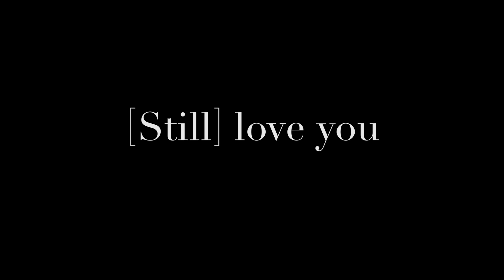[Still] love you - Trailer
Tras un año y medio fuera de Madrid, Juan decide regresar a casa. Para celebrarlo, decide invitar a su amiga Veki a uno de sus restaurantes favoritos. Pero el destino querrá sumar una invitada más a esa noche.

¿Y si volvieras a encontrarte con el amor de tu vida?

After a year and a half away, Juan decides to go home to Madrid. To celebrate his return, he takes his good friend Veki out to dinner, in a favorite restaurant of his. But fate´s bringing along another guest...

What if you were to run into the love of your life… again?